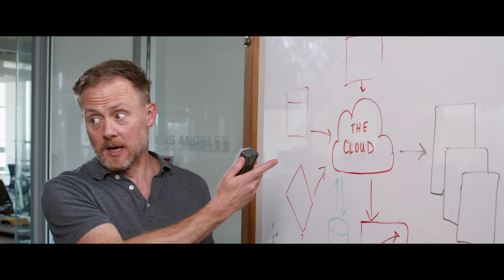The Architect: Bare Metalsson Rejects the Cloud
Don’t be like Bare Metalsson | The Architect: Bare Metalsson Rejects the Cloud. Nearly every business we grew up with was built without it, and yours can be too. Why fix what's not broken? No matter the effort, nothing feels quite as good as a job done by yourself.

Set your data in motion with Confluent's fully managed, cloud-native service for Apache Kafka®. When it comes to deciding how to begin working with Kafka, you’ll have options. Unless you’re in the business of managing data infrastructure, self-managing open source Kafka in a DIY fashion is not an ideal path to take. When accounting for cluster sizing, scaling, ZooKeeper management, integrations development, patches, upgrades, and more, the cost of managing open source Kafka grows over time and seriously limits your ability to focus on true value and innovation.

Many of these responsibilities stay on your plate with other partially managed services. Instead, leverage a service that allows you to fully focus on your core business priorities. Confluent provides a truly fully managed Kafka service that is cloud-native, complete, and everywhere.

Starring Tim Berglund, Danica Fine, Minyi Bi, Joe Shore
Written by Tim Berglund
Director / DP / Editor: Peter Furia
2nd Camera: Kayla LaCour
Gaffer: Nurie Mohamed
Sound: Noelle Gallagher
Titles: Jade Marucut